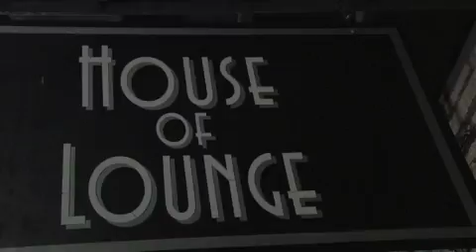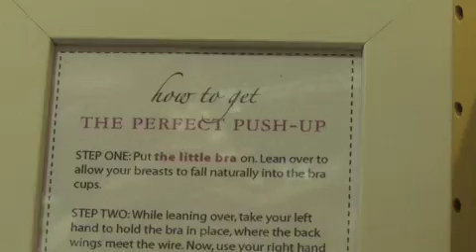House of Lounge - Lingerie for a sexy America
Filmed at one of House of Lounge's sophisticated events, Sexy for Sexy's Sake, in New Orleans.

Lingerie models are some of the burlesque dancers from Fleur de Tease